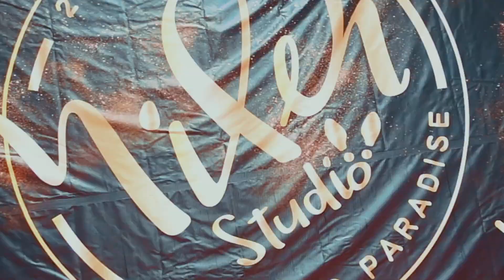20190105YiDen樂園舞團第一屆Y stage 兒童街舞基礎入門 （芳廷）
歡迎洽詢
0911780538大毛